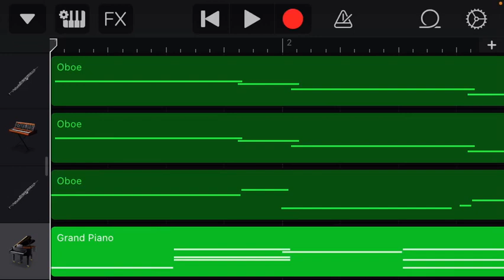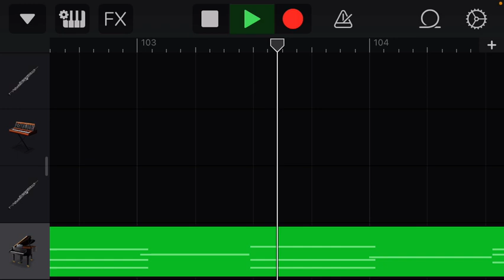Internal Battle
Lizen Vs the Virus
Song 1